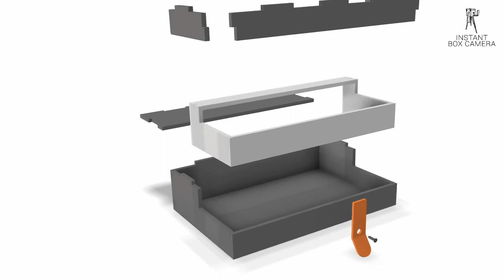PAPER BOX - INSTANT BOX CAMERA ASSEMBLY MANUAL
This video is part of the Instant Box Camera assembly manual.

The Instant Box Camera is a portable lightweight darkroom and camera in one. Photographs can be taken and developed on the spot in black and white and in colour. The camera comes in a self-assembly kit including a 110mm f4.5 lens, trays and a tripod. The Instant Box Camera offers an affordable and easy-to-use solution for street photographers, schools and universities, as well as anyone who wants to experience the magic of darkroom photography.